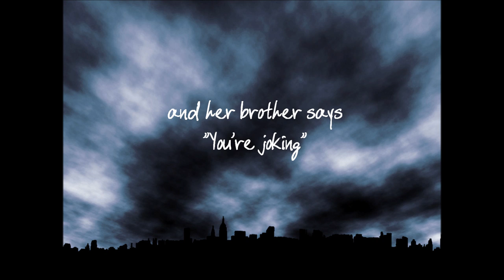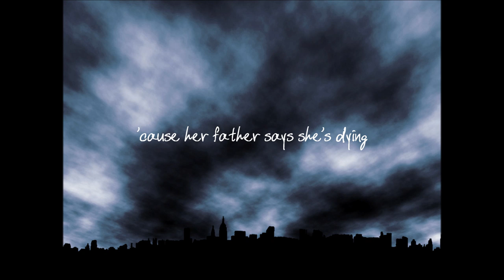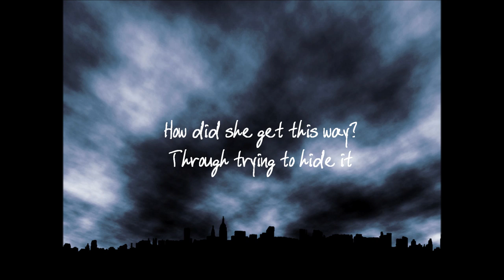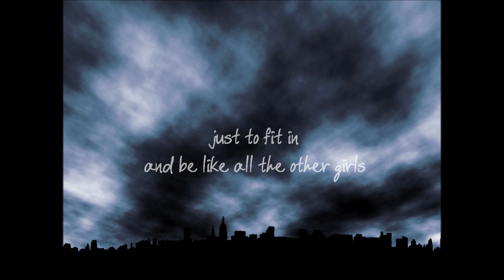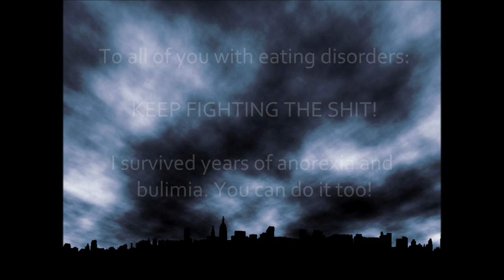Eleanor McEvoy - Sophie [anorexia]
This song is about a girl with anorexia. I've been there myself and I think this song tells how the sickness affect the rest of the family. My mum was totally destroyed and my little sister was scared of me. Hope that everyone with ED's out there FIGHTS IT. Don't let the monsters take over your head and your body. Fight.